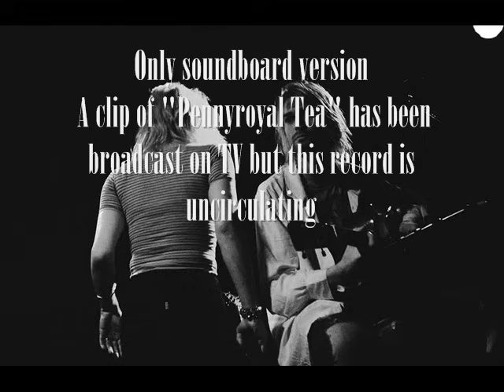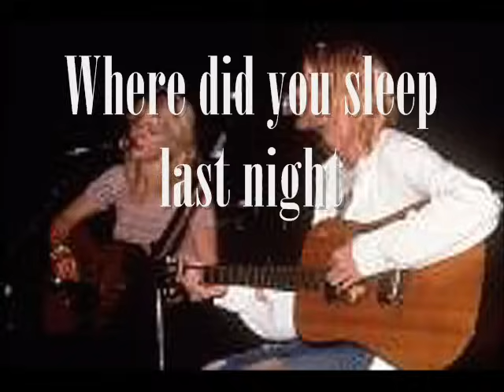Kurt Cobain & Courtney Love Duo @ Club Lingerie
Recorded in September 8, 1993
at Club Lingerie
(Rock Against Rape Benefit)
Hollywood, CA